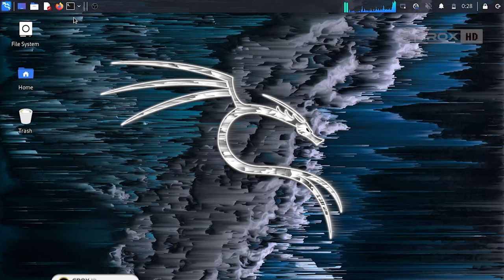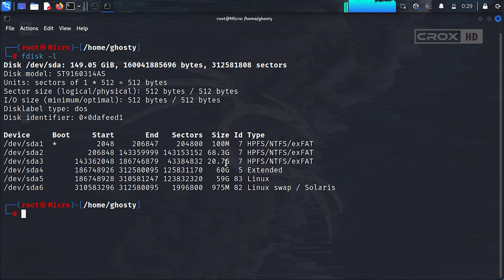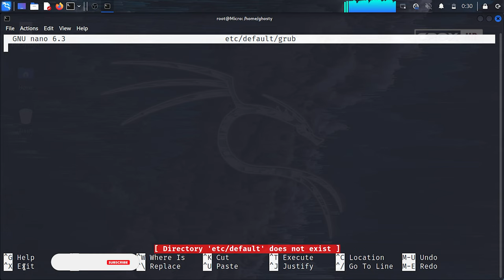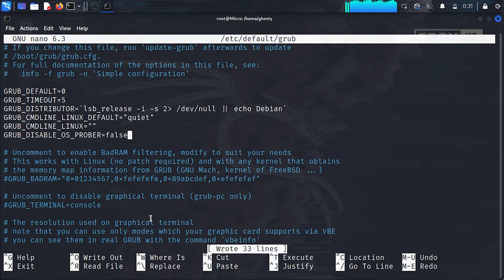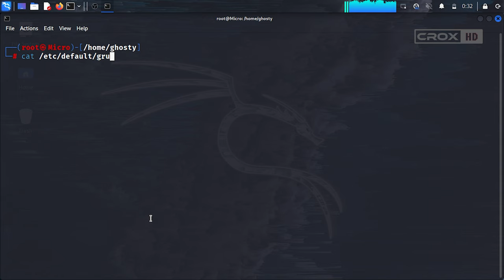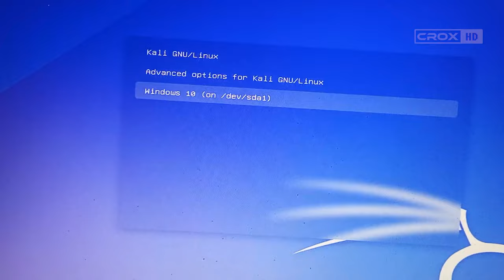Windows option not available | Grub Boot Loader | Kali Linux | Windows 10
On this video I will show you how to fix grub boot loader when windows option is not available.
in my case I am using kali Linux Dual with Windows 10.